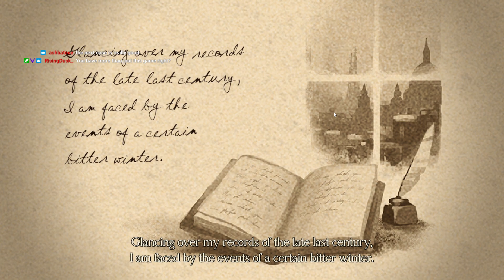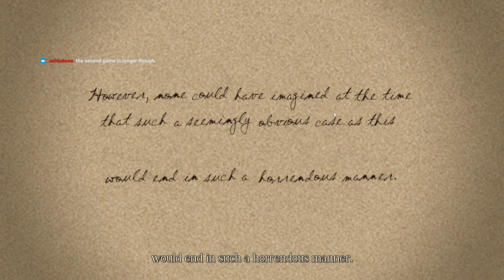Every Case is an Insanity Plea - Ace Attorney Chronicles: Case 3 Part 1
hey it's back baby, twitch finally let me export vods again